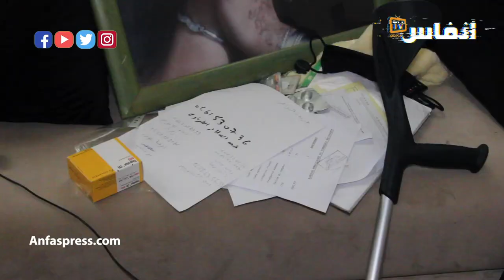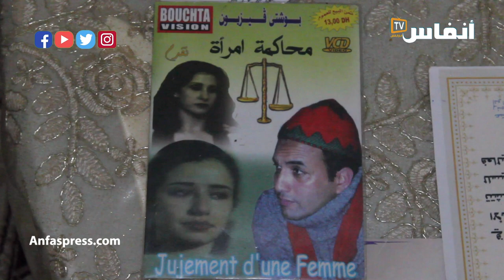ممثلة أقعدها المرض تستعطف الملك بالدموع.. وهذه قصتها المأساوية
ممثلة أقعدها المرض تستعطف الملك بالدموع.. وهذه قصتها  المأساوية بعد العملية الجراحية التي أجرتها على الرأس ومضاعفاتها التي أثرت على صحتها وألزمتعا الفراش.

أخبار المغرب
# أخبار عاجلة